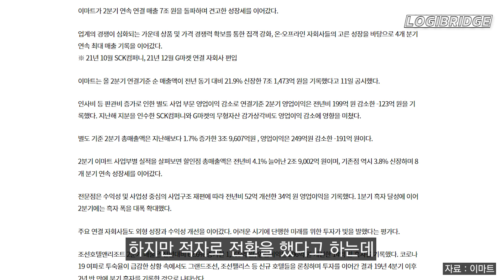적자전환 이마트의 고심 (f. G마켓, SSG, SCK컴퍼니)